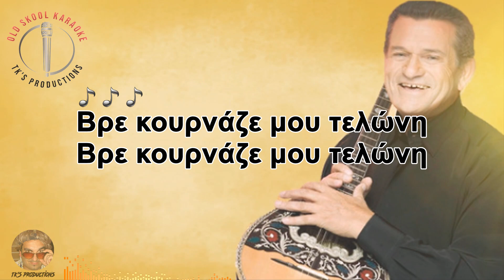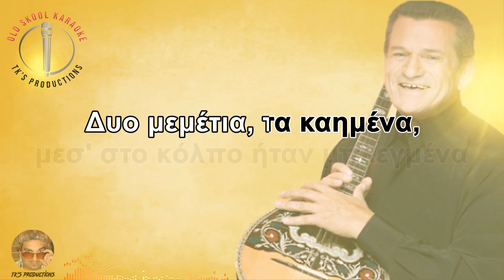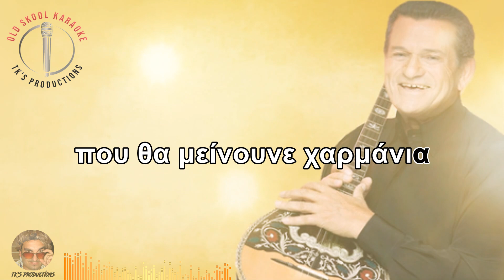Το βαπορι απ την Περσία [To vapori ap tin Persia] - Μαργαρίτης [Margaritis] (στίχοι / lyric video)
Artist: Γιώργος Μαργαρίτης
Album: Ο Γιώργος Μαργαρίτης Τραγουδά Τσιτσάνη
Year: 2009

Earlier release: Βασίλης Τσιτσάνης (1977)